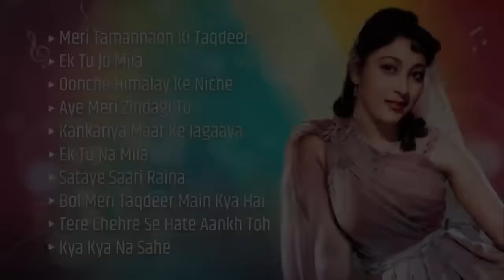Mala Sinha Superhits | Top 10 Songs | Bollywood Blockbuster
0:00 Meri Tamannaon Ki Taqdeer (Happy) Male
4:11 Ek Tu Jo Mila
7:30 Oonche Himalay Ke Niche
11:06 Aye Meri Zindagi Tu
16:41 Kankariya Maar Ke Jagaaya
19:40 Ek Tu Na Mila (Sad)
23:52 Sataye Saari Raina
27:40 Bol Meri Taqdeer Main Kya Hai
33:51 Tere Chehre Se Hate Aankh Toh
37:12 Kya Kya Na Sahe

old hindi songs,mala sinha,bollywood songs,mala sinha songs,best songs of mala sinha,superhit songs of mala sinha,best of bollywood songs,lata mangeshkar,rajendra kumar mala sinha songs,lata mangeshkar songs,mala sinha songs youtube,filmi gaane songs,shammi kapoor mala sinha songs,Ek Tu Jo Mila,Oonche Himalay Ke Niche,Aye Meri Zindagi Tu,Kankariya Maar Ke Jagaaya,Ek Tu Na Mila (Sad),Bol Meri Taqdeer Main Kya Hai,Tere Chehre Se Hate Aankh Toh